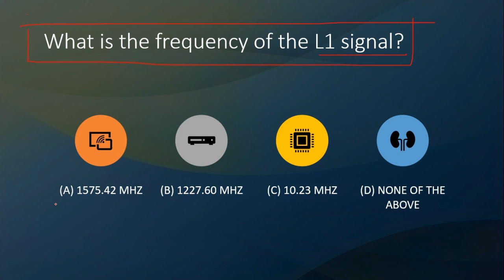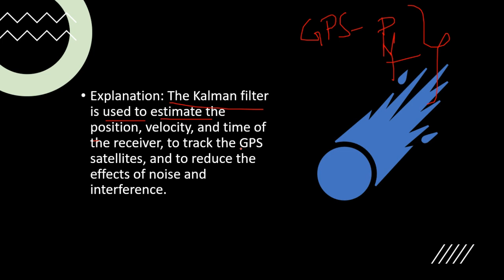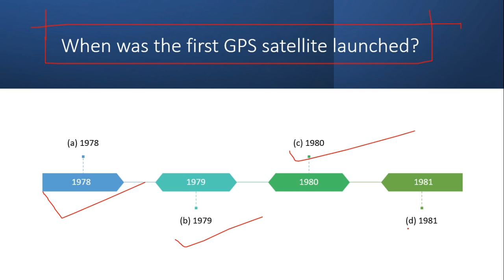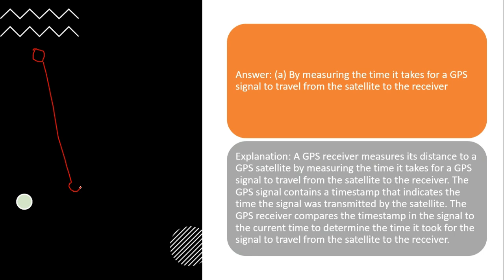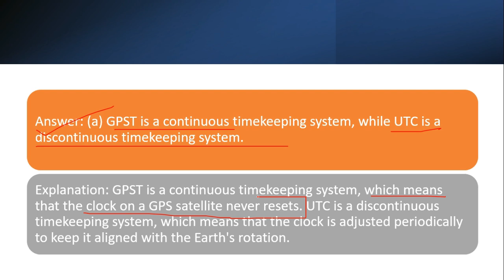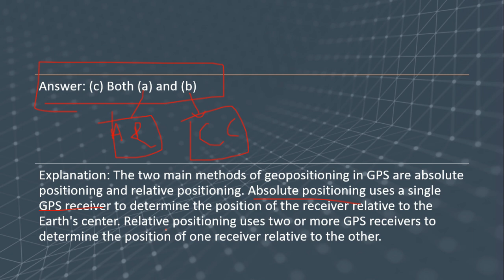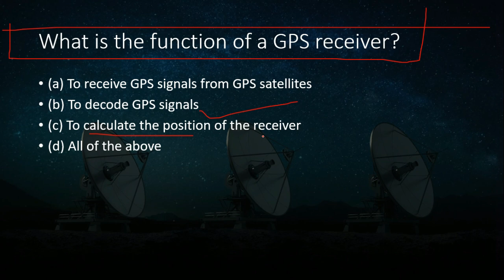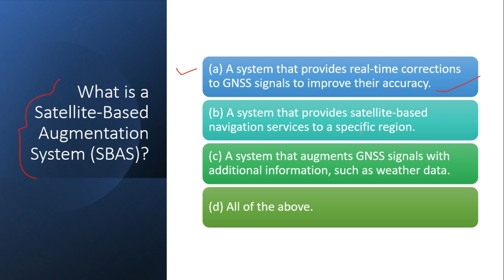GPS & GNSS SYSTEM MCQ SERIES | GATE GEOMATICS ENGINEERING 2024 | MARATHON SERIES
GPS & GNSS SYSTEM MCQ SERIES | GATE GEOMATICS ENGINEERING 2024 | MCQ | MARATHON SERIES

Playlists link that You should know about, If you are a Geomatics Engineer-

GATE Exam,
GPS/GNSS System,
Multiple Choice Questions,
Geospatial Technology,
Surveying Techniques,
Satellite Navigation,
Geospatial Data,
Geodetic Control,
Remote Sensing,
Geographic Information Systems (GIS),
Geospatial Analysis,
Positioning and Navigation,
Earth Observation,
Geodetic Surveying,
GNSS Signals,
Geodetic Reference Frames,
Geodetic Datum,
Surveying Instruments,
Cartography.